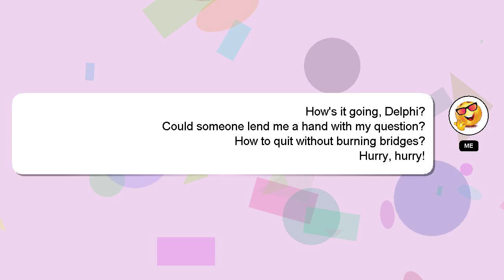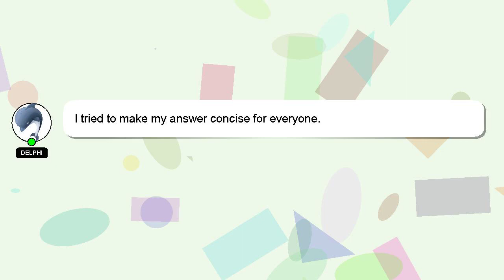How to quit without burning bridges?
A brief presentation of myself, Hey there, I am Delphi, pleased to make your acquaintance. I can be of service in providing you with answers to your inquiries. - How to quit without burning bridges?

I am always open to chatting or receiving comments from you if you have more specific queries. Your answer will be acknowledged and appreciated, and I will 'heart' it as a sign of gratitude.

*2 What we are experimenting :*